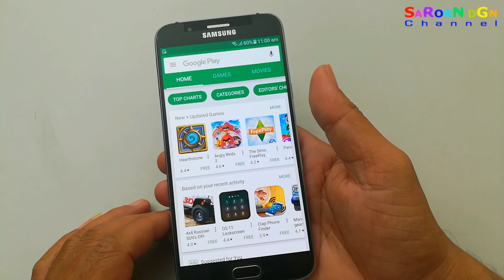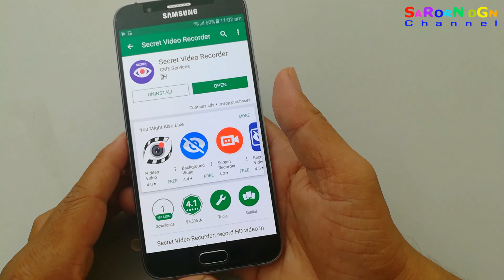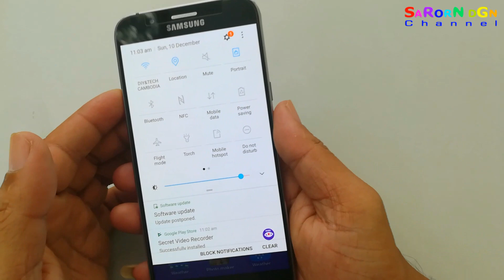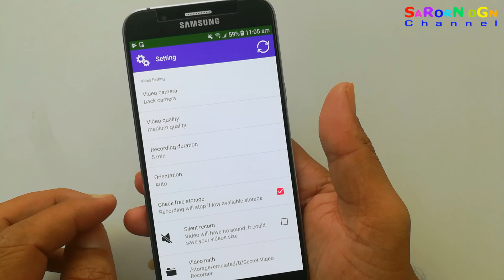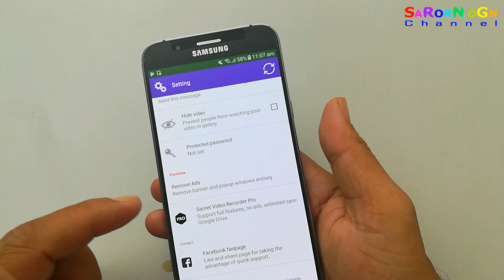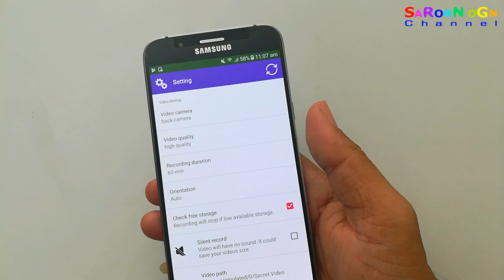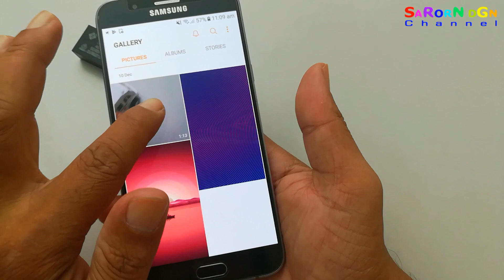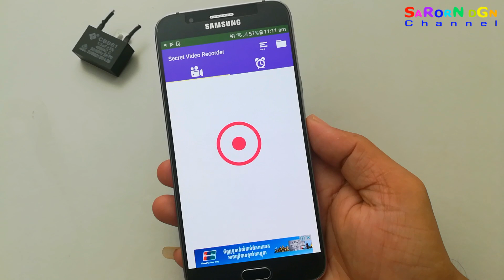របៀបប្រើកាំមេរ៉ាវីដេអូសំងាត់នៅលើស្មាតហ្វូន, Android / Secret video camera app on android